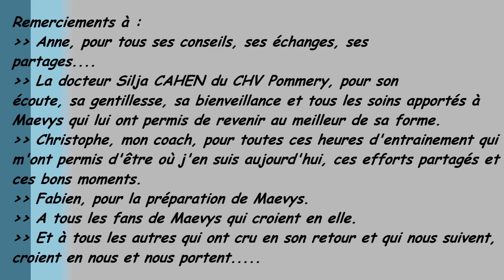Canivtt Trophée Fédéral Fourmies 03.11.18